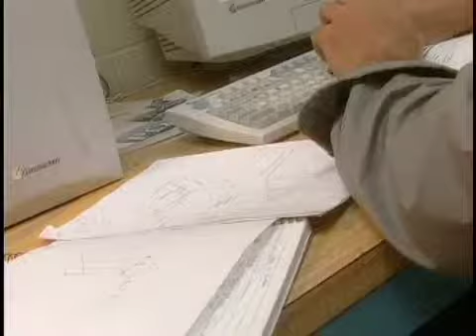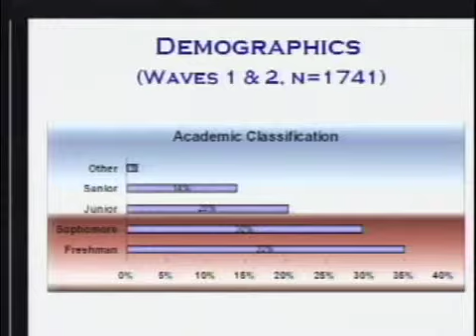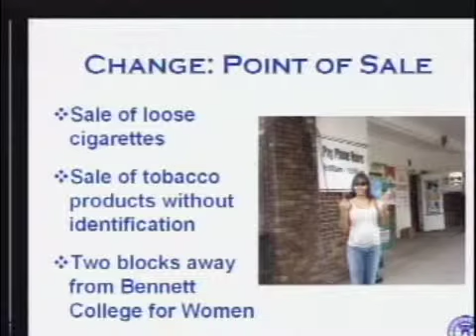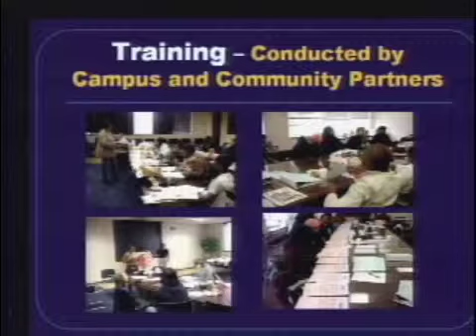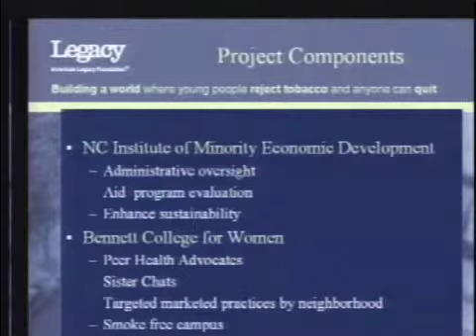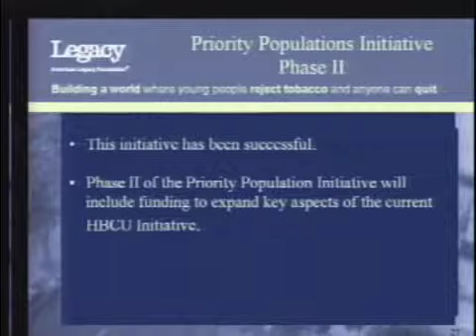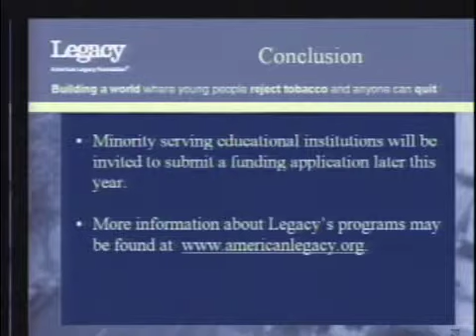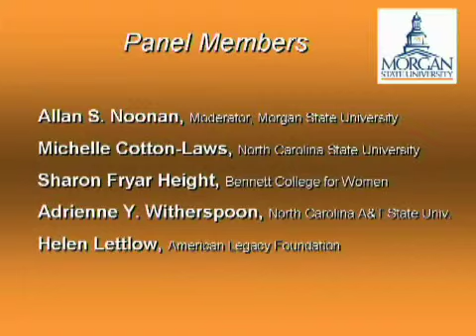Tobacco Use Prevention Initiatives at Historically Black Colleges and Universities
From the 12th Annual Summer Public Health Research Institute and Videoconference on Minority Health

Creating a movement for smoke-free campuses, training college students to be advocates for tobacco-free communities, engaging the local community and raising members' awareness about tobacco-related disparities are themes from these presentations on the American Legacy Foundation's "On the Ground Smoking Cessation & Prevention Project" at Historically Black Colleges and Universities.  Presenters: Michelle Cotton-Laws, Sharon Fryar Height, and Adrienne Y. Witherspoon.  Discussant: Helen Lettlow, American Legacy Foundation project officer.  Moderator: Allan Noonan.